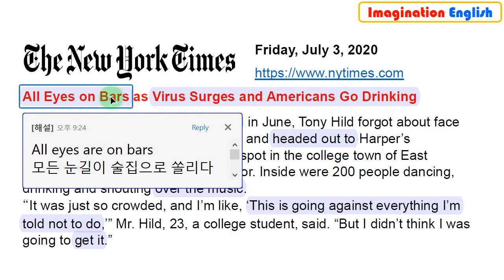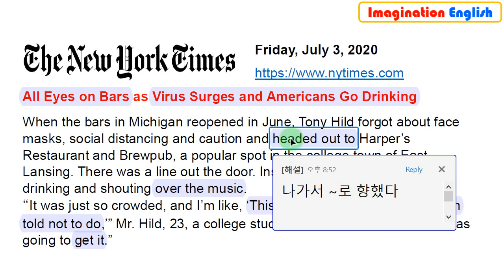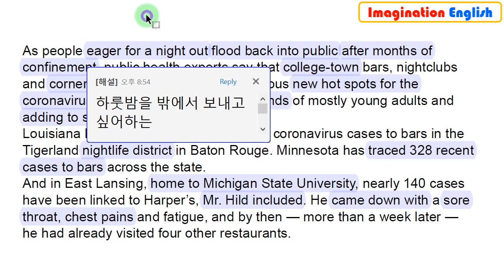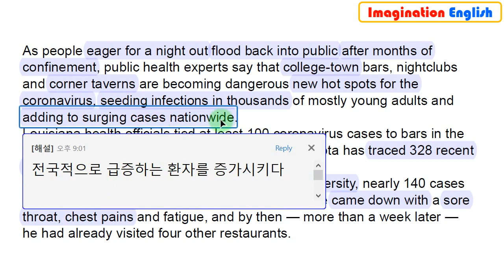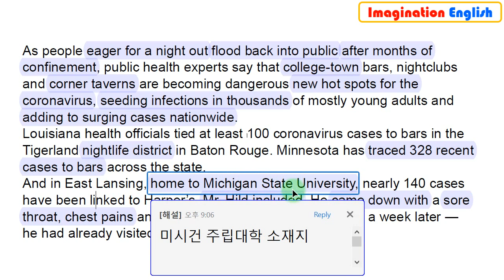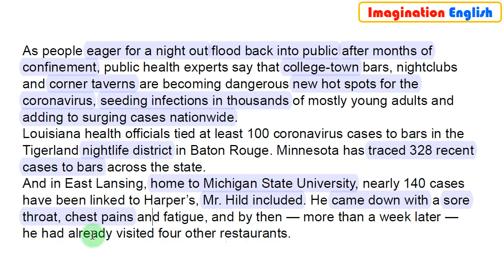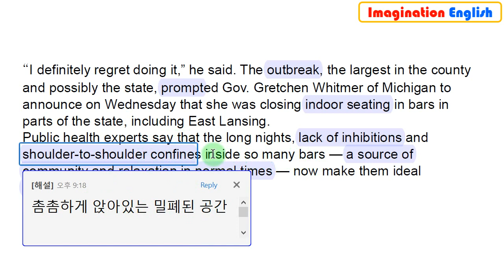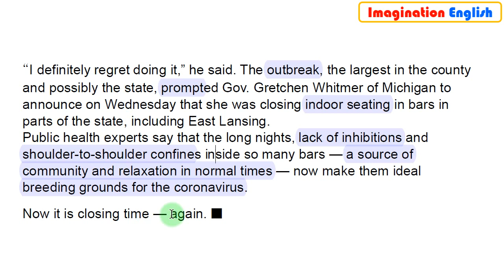[당일자 뉴욕타임즈] 2020.7.3. (금) 미국, 코로나 재급증의 온상 - 술집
1. 경력

2. 저서 (책표지에 지은이로 실림)